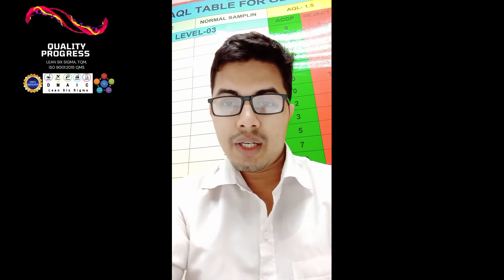Garments GPQ/ DQA Training Introduction Part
Garments GPQ/ DQA Training Introduction